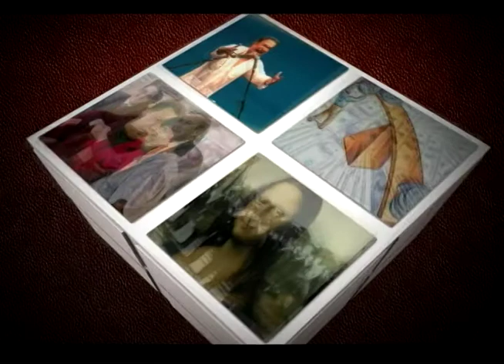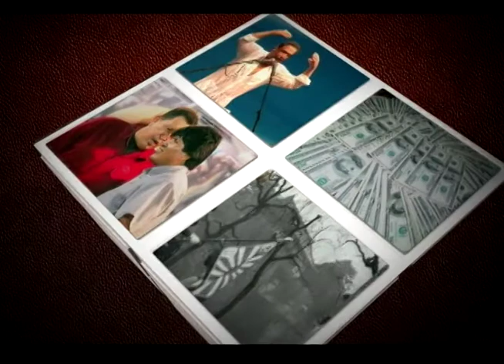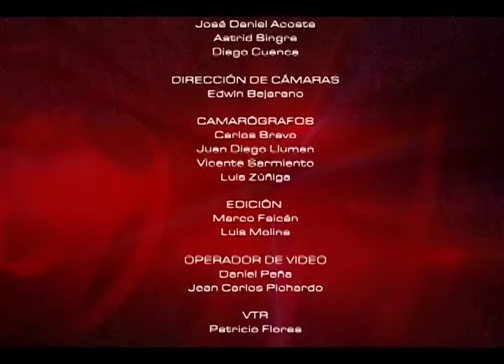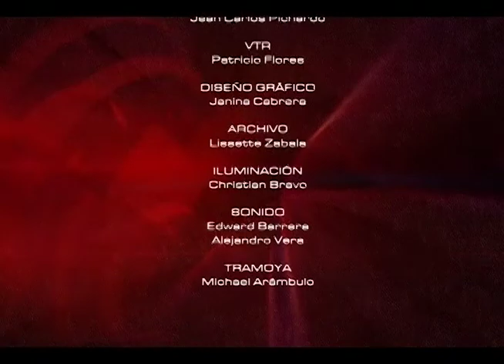Investigación Científica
Titulo: Investigación Científica
Conducción: Roberto Briones Jimenez
Invitado: Dr. Diego Vazques Cedeño